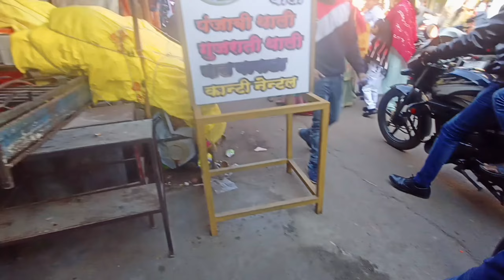Mahakaleshwar Jyotirlinga Ujjain Vlog | Pritam K Vlogs | Bhole ki Nagri | 2023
Vlog me use kia gaya Music